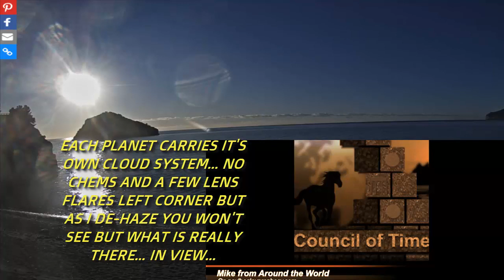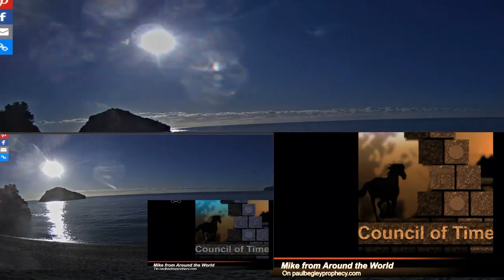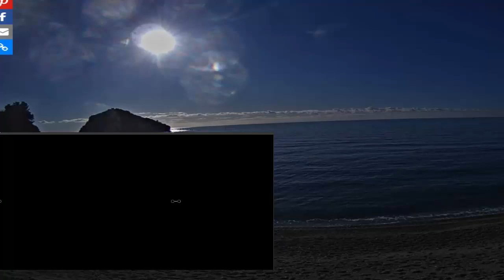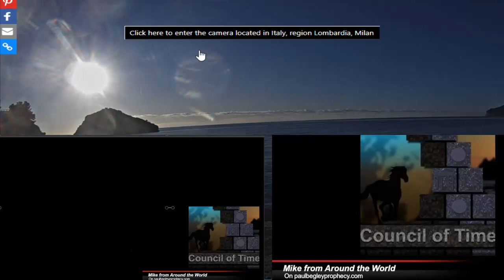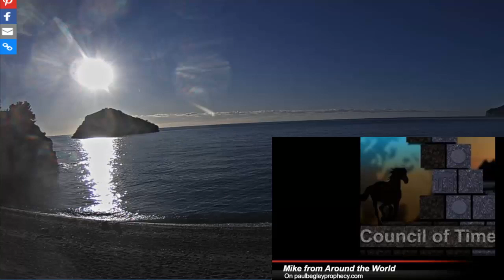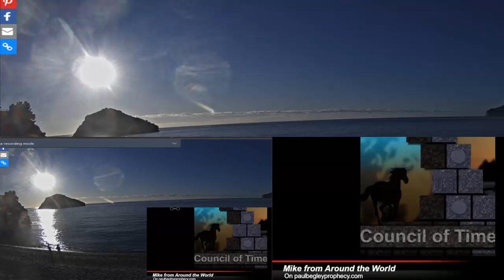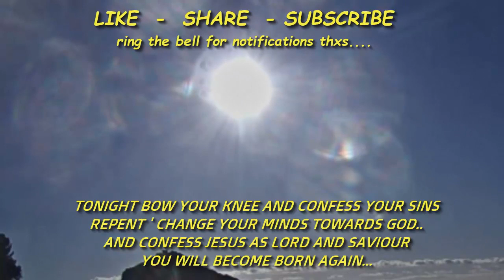ITALY, MILAN ' HUGE DEBRI FIELD ' INCOMING FLY BY PLANET X NIBIRU UPDATE